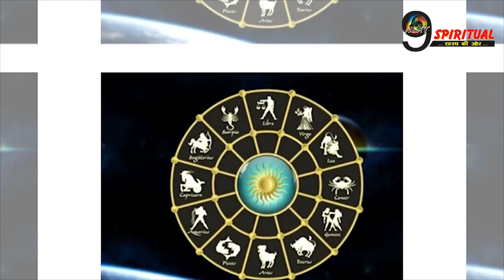12 वर्षों के बाद इन 4 राशियों में बन रहा है शुभ योग, मिलेगा आर्थिक लाभ, मनोकामना होगी पूरी